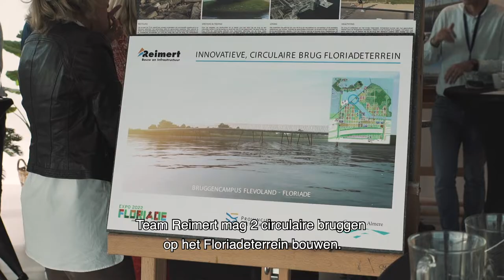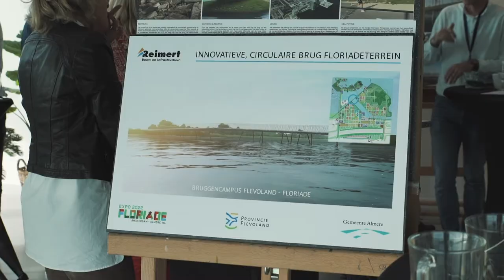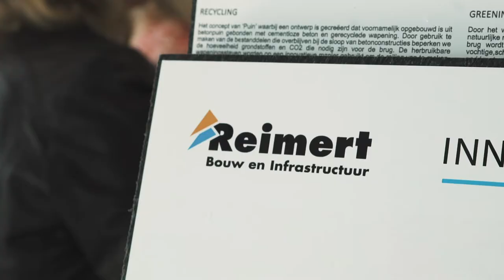Provincie Flevoland - Bekendmaking circulaire bruggen Floriadeterrein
Reimert Bouw & Infrastructuur gaat 2 circulaire bruggen op het Floriadeterrein in Almere bouwen. Dat werd bekendgemaakt op 19 september 2019. De jury koos de ontwerpen van team Reimert uit 5 ontwerpen. De bruggen zijn onderdeel van de Bruggencampus Flevoland-Floriade. Meer informatie vindt u op